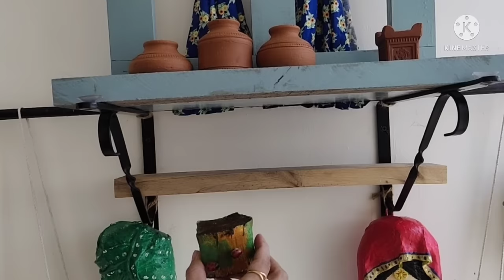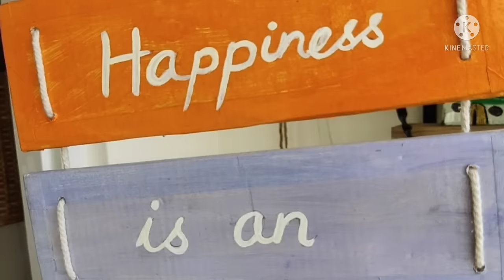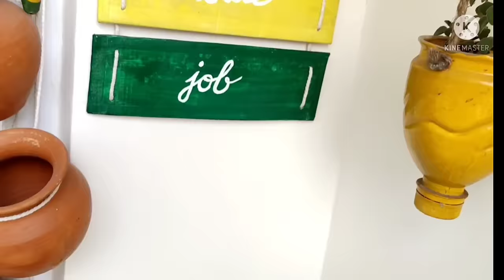Balcony Makeover 🏵️🌱|| Balcony Garden Decoration Ideas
Balcony Makeover || Balcony Garden Decoration Ideas || Balcony Makeover Ideas DIY || Apartment Balcony Makeover || Vertical garden Ideas

Hello Everyone💐!
Thank you so much for dropping in.
I am Moitrayee. I have created this channel to share my home décor ideas with you all. The contents of this channel are basically DIYs, home decoration, jute and clay crafts and to create decorative pieces using best out of waste materials.
        The DIY tutorials that I share are quite easy to recreate and it’s budget friendly.
        I highly appreciate your love and support to grow my channel..💗. Hope to see you in my videos.
welcome to the world of DIY art and craft 🌏🎨 with “Moitrayee's Crafty Castle”

Lets get connected through my other social media platforms

Your love and support will help me to grow this channel and I can provide you wonderful DIY ideas to decorate your space. 😊🙏
Thank you so much for giving your precious time ! 😊